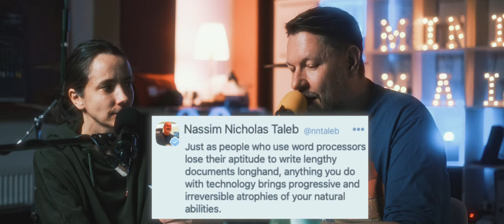TECHNOLOGY MAKES YOU DUMBER - Nassim Nicholas Taleb explains why